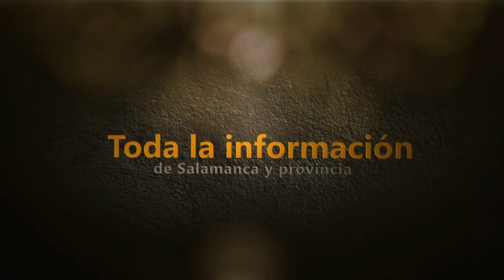Nochevieja infantil en Villarino